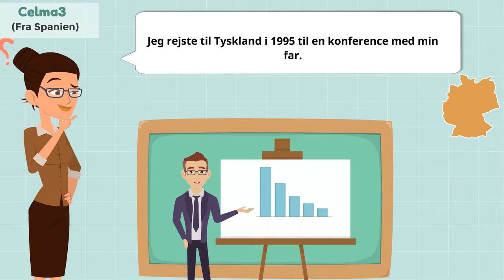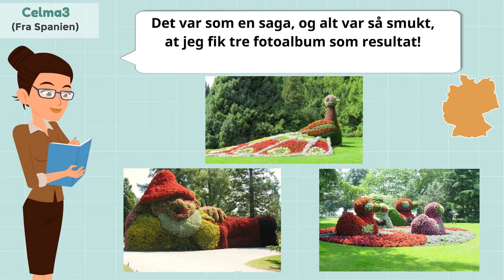Roadtrip til Tyskland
Kom og tur rundt i Europa med Toluna og lær nye ting! Denne gang rejser vi til Tyskland!